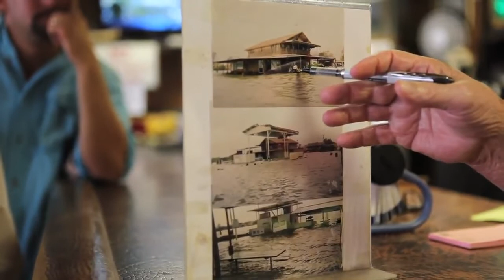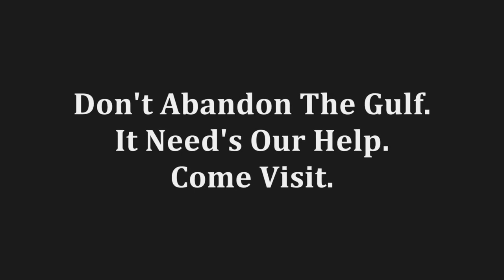BP DOESN'T WANT YOU TO SEE THIS VIDEO!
Shot by Robert M. Young and Edward James Olmos on a trip to the heart of the oil spill in the Gulf. Edited by Stephen Cohen.

Robert Young and I jumped on a plane and went to the Gulf of Mexico just to lend our support by documenting what we saw...

Well, the people that we met took up all of our time. It was brutal! I was not ready for the human aspect because no one had prepared me for it.

I thought they would be angry. They are devastated.
Take a look at this video and see for yourself. People are afraid to talk and you will learn why watching this...

Please pass it on, recommend it.

If you feel like doing something, just go down there (anywhere on the Gulf) and support by spending time and energy in the region.

They need our support. Thank you for Caring.

For More information on what some local organizations are doing on the ground go to: